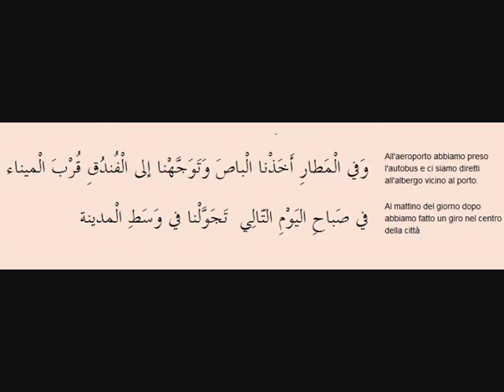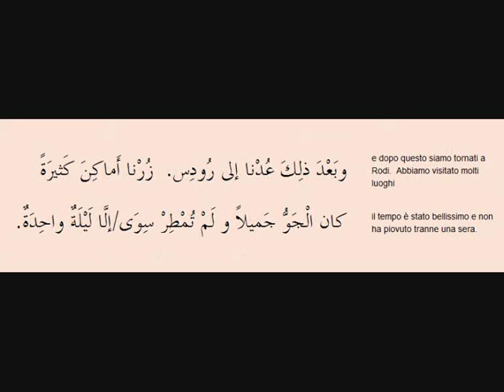Arab_ex: Rodi